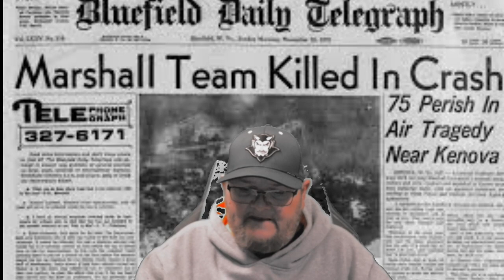Biggest sports tragedy ever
November 14, 1970 Huntington West Virginia is the date and site of sports worst tragedy and largest loss of life. This august, the event will be remembered and commemorated in Greenville, NC.